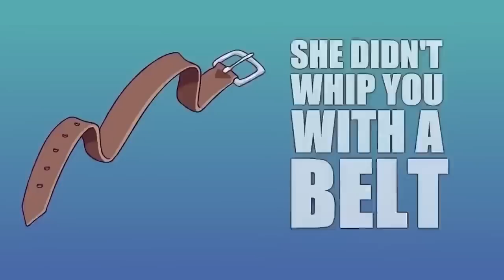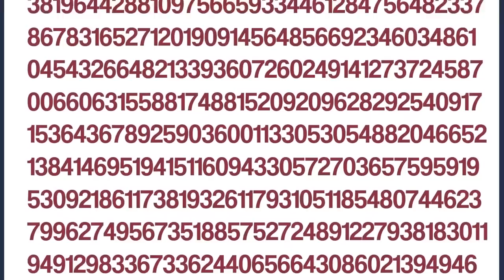YO MAMA SO HOT!